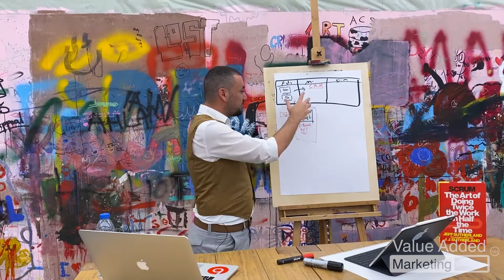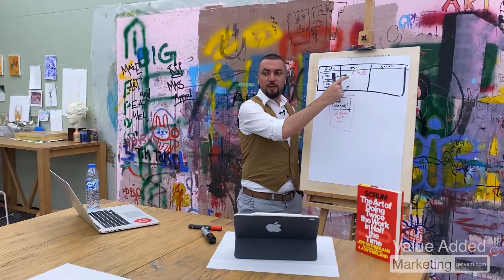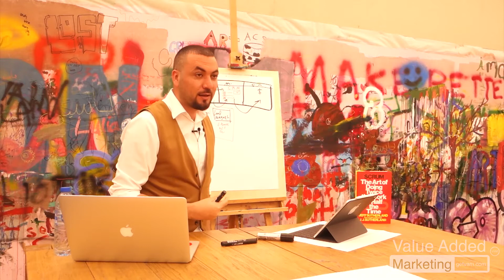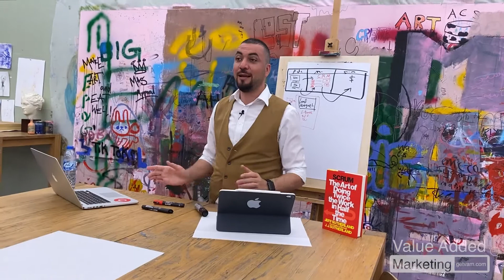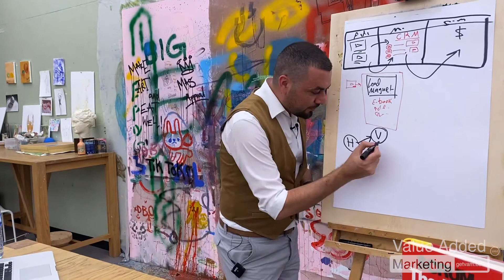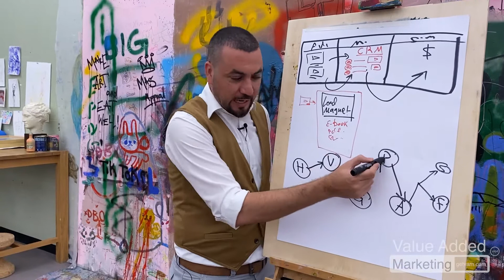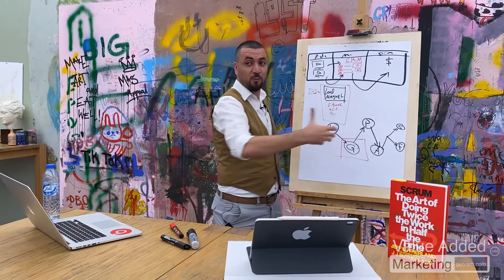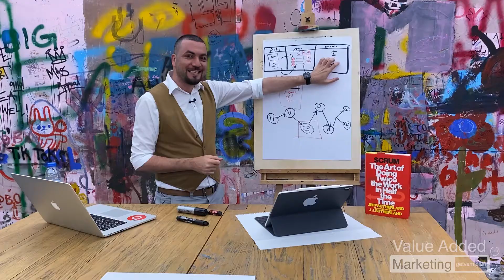سلسلة التسويق الحلقة الثالثة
سأعدك بعدة أمور ستصل إليها بعد مشاهدة هذه الحلقة

أولا ” السعر غالي“ لن تسمعها مرة أخرى لأن التسويق بالطريقة الصحيحة سيجعل عملاءك يركزون على القيمة التي ستضيفها لهم وليس على السعر

ثانيا ” لست متأكدا أنك تستطيع مساعدتي“ لن تسمعها مرة أخرى لأن التسويق الصحيح سيجعل عملاءك المحتملين على دراية تامة بما تستطيع القيام به وكيف سيؤثر ذلك على حياتهم

ثالثا ” لست واثقا من النتيجة ” أيضا يا عزيزي لن تسمعها مرة أخرى - وأنا لا أبالغ - لأن عملاءك المحتملين سيرون النتيجة واضحة أمامهم حتى قبل الشراء